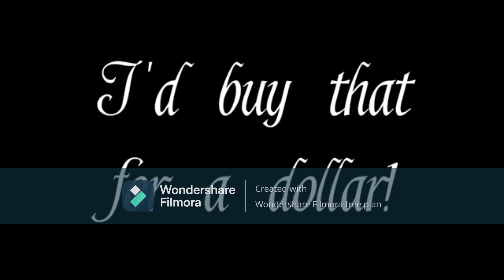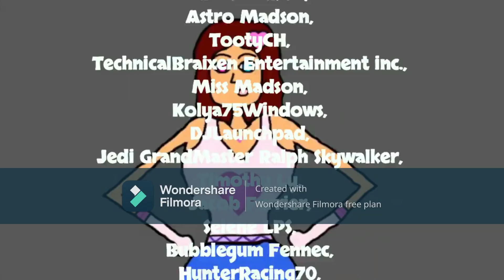TRC Contiunity Error (May 20th, 2023)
After a Bones Best Besties!
Error: During the episode, The Screenbug Disappers during the whole broadcast